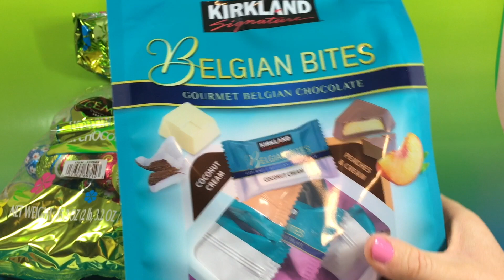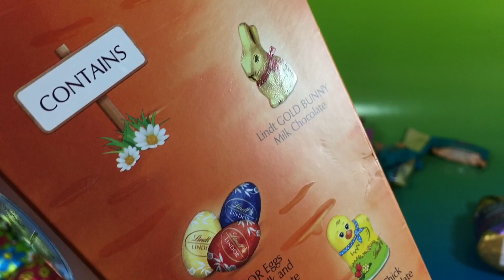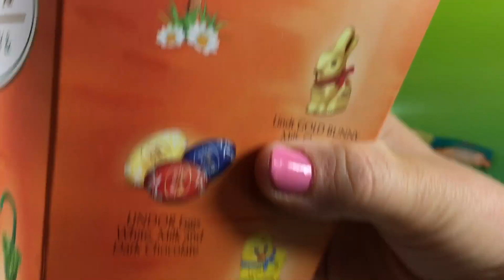CEL MAI MARE Haul de Ciocolate de Paște : ouă albinuțe buburuze iepuri puișori morcovi si altele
Video cu multe multe ciocolate cu tema de Paște - cu ieapurași , pui , ouă de ciocolate , buburuze , albinuțe , morcovi , Iepyrele Godiva si multe multe altele 😄😘👍🏻🎉🎂🍫🍫🍫🍫🍫🍫🍭

Multumesc mult ca priviti canalul meu – Jucarii Disney si Engleza , mai jos e link-ul ca sa va abonati. E gratis si in asa fel ve-ti primi notificari cu videoclipurile mele noi.

  Daca comentariile aici sunt dezactivate – atunci incercati in videoclipurile mai noi , fiindca le las active numai in cele recente .

💜😄👍🏻Dacă doriti sa priviti mai multe clipuri cu jucarii surprize , linkurile sunt aici:

Cel mai uriaș ou cu surpriză care l-am găsit , cu surpriză mare roboțel , Hatchimals , din fiecare este câte un animal de pluș surpriză care are etape de jucat și vorbește - SUPERRRRR

Jucarii / Haul cu tema de Paști , ouă cu slime , Regatul de Gheață , Trolii , și multe altele